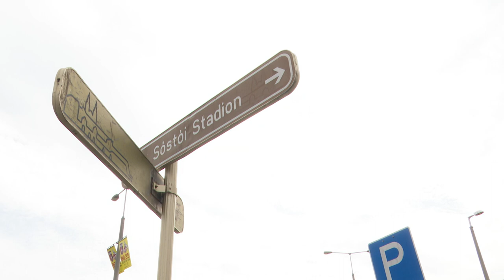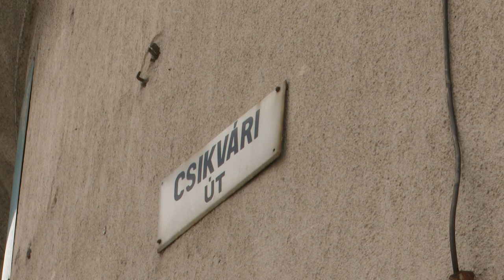FORGALOMKORLÁTOZÁSOK A FEHÉRVÁR-KÖLN MECCS IDEJÉN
Városunkban rendezik meg csütörtökön a Fehérvár - Köln labdarúgó mérkőzést, melyre a bejutás szigorú feltételekhez kötött. A meccs ideje alatt forgalomkorlátozásokra kell számítani.